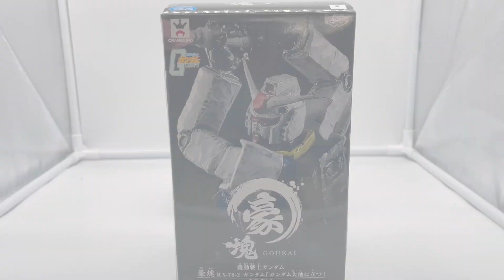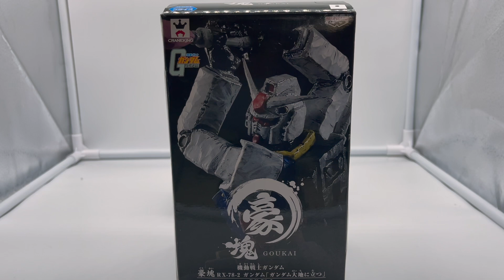Il pillolone di Banpresto: Goukai Gundam RX-78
Cari amici del canale de' I Robotti del Giornalista,
benvenuti a una nuova pillola per l'estate. Più che una pillola direi un pillolone. Ma che dico pillolone, un gatchapon o gashapon che dir si voglia. E' una parola giapponese onomatopeica, dal suono della palla di plastica che cade (Pon!) e che deve essere subito raccolta (gatcha!) dal "bambino" di turno. Una enorme pillola di plastica con un nuovo robot tutto per noi. Il Gundam RX-78 di cui parliamo in questo video (accompagnato dal suo celeberrimo nemico, lo Zaku II) è riposto però in una scatola di cartone e fa parte di quegli originalissimi premi delle sale giochi giapponesi che devono essere catturati comandando con due pulsanti una sorta di strano artiglio meccanico. Difficile, ma non impossibile come potrebbe sembrare. E la ricompensa è questa volta una piccola opera d'arte che non può sfigurare in nessuna collezione. Una bellissima statua del più iconico mobile suite di sempre.
Augurandovi una volta di più buona estate e buona visione,
il vostro affezionato
- Giornalista -